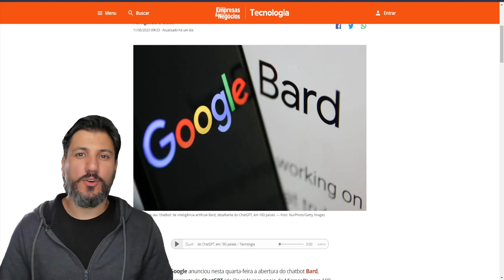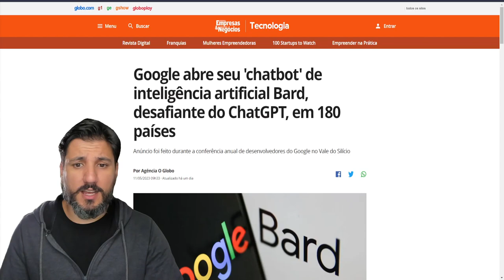🚀💥 GOOGLE BARD: LIBERADO para 180 PAÍSES! Brasil foi EXCLUÍDO da lista!!! 🎯🌎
O Google expandiu o acesso ao seu chatbot de IA, Bard, para 180 países e está integrando IA em seus produtos, incluindo seu motor de busca. Também anunciou o lançamento do Pixel Fold, seu primeiro celular dobrável. A empresa está lançando novas ferramentas de IA para clientes na nuvem, incluindo o Duet AI. Esses movimentos ocorrem em um cenário de crescente competição com a Microsoft no espaço da IA.